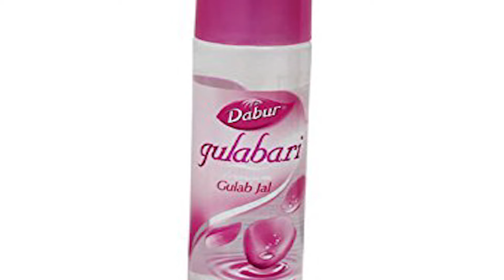Dry Skin Care Solution